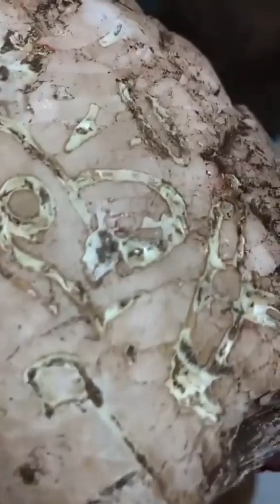🤯Arqueología/extraterrestre bolso alienígena en piedra, estilo Egipto/Sumeria encontrado en México!!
Actualmente están descubriendo piezas arqueológicas en Tula Hidalgo México 🇲🇽👽 donde encuentran arqueología Egipcia/alienígena.